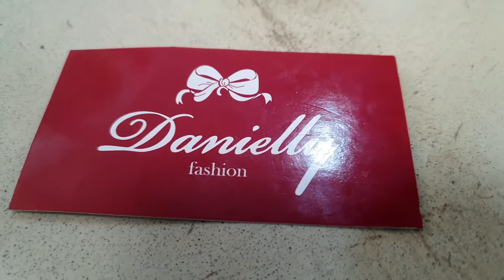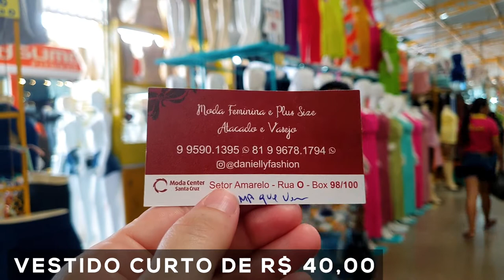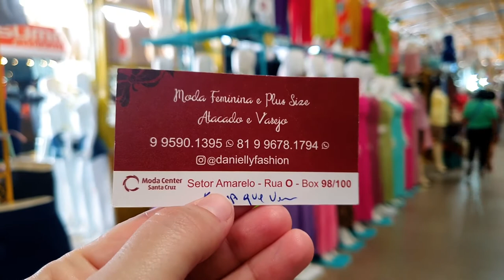MODA PLUS SIZE ATACADO NO BRÁS MODA PLUS SIZE MODA CENTER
MODA PLUS SIZE SANTA CRUZ DO CAPIBARIBE MODA CENTER MODA PLUS SIZE ATACADO NO BRÁS [REVELADO!!]

Neste vídeo vou te mostrar um dos melhor fornecedor de moda plus size santa cruz do capibaribe, apresento um fabricante moda evangelica plus size vestidos atacado Moda Center de Santa Cruz do Capibaribe,
ela tem moda ecalças jeans masculino atacado no brás linha completa fabrica própria barato enviam para Fortaleza, Goiânia São Paulo, Brás todo o Brasil.

Quem ainda não conhece esse de moda plus size atacado no brás, recomento entrega via correios, transportadora e excursão.

Pode ficar tranquilo que seu pedido sairá daqui do Moda Center Santa Cruz do Capibaribe, sai direto da fabrica aqui da feira de
Pernambuco para sua casa, ótimos para uso ou pra você que gosta de revender roupas com certeza você vai adorar!